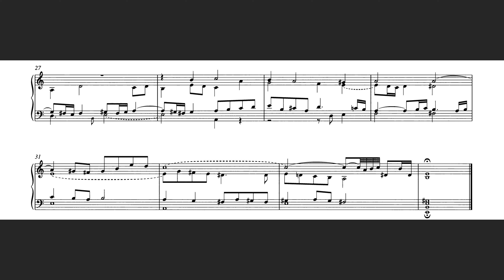Bach - Das alte Jahr vergangen ist, BWV 1091 - Schnitger organ, Noordbroek, Hauptwerk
This setting on the hymn 'Das alte Jahr vergangen ist', BWV 1091 is part of the Neumeister Sammlung. At first sight you'd play it on one manual. However, it's doable to play it on two separate manuals and pedal. The edition I played from has some small differences compared to the score I present in the score video.

Virtual Pipe organ Software: Hauptwerk VIII